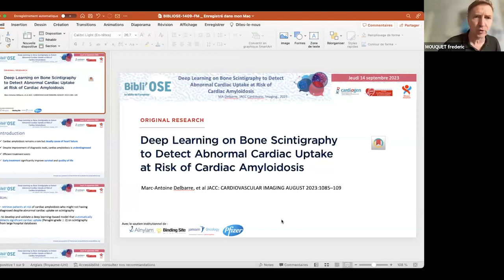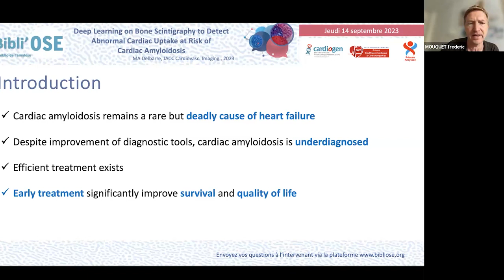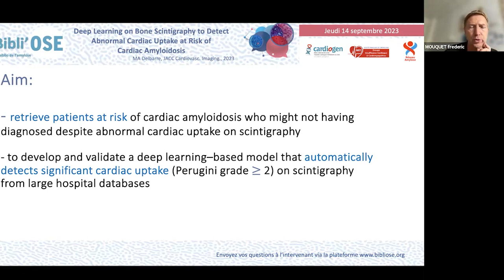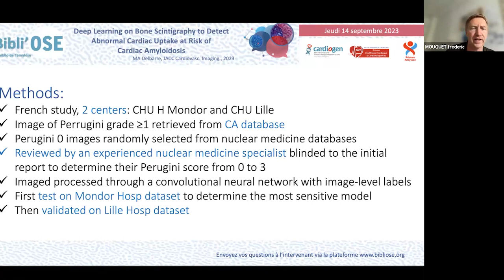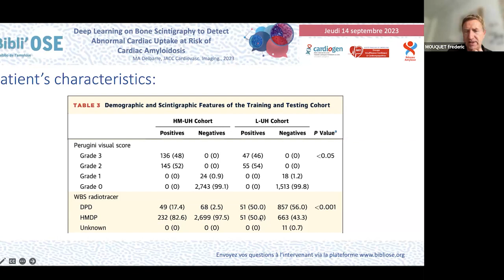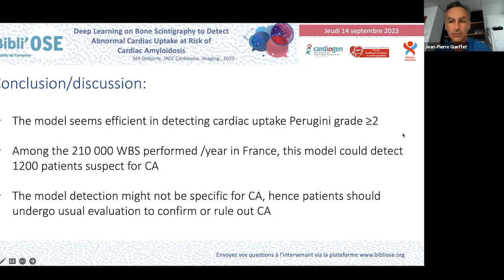Bibli'OSE : Scintigraphie pour détecter une amylose cardiaque, MOUQUET F; Delbarre MA_JACC_37227330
Le Dr Frédéric MOUQUET de Lille commente lors de cette Bibli'OSE l'article ""Deep Learning on Bone Scintigraphy to Detect Abnormal Cardiac Uptake at Risk of Cardiac Amyloidosis"".
Delbarre MA, Girardon F, Roquette L, Blanc-Durand P, Hubaut MA, Hachulla É, Semah F, Huglo D, Garcelon N, Marchal E, El Esper I, Tribouilloy C, Lamblin N, Duhaut P, Schmidt J, Itti E, Damy T.
JACC Cardiovasc Imaging. 2023 Aug;16(8):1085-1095. doi: 10.1016/j.jcmg.2023.01.014. Epub 2023 Apr 12.
PMID: 37227330. La discussion est commentée par le Dr François TOURNOUX de Montréal au CANADA, Pr Gilbert HABIB de Marseille, Dr Jean-Pierre GUEFFET de Nantes, Dr Frédéric MOUQUET de Lille, Pr Dania MOHTY de Riyadh en ARABIE SAOUDITE.